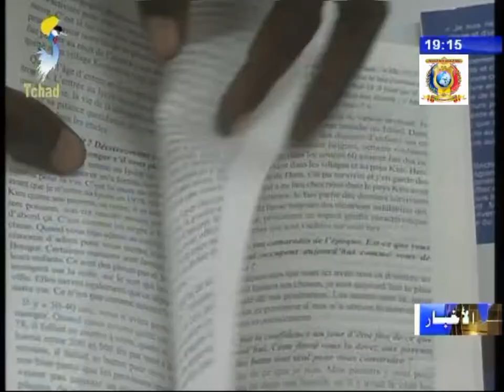ثقافة - عرض كتاب يتناول مسيرة حياة المؤلف بشير مادي